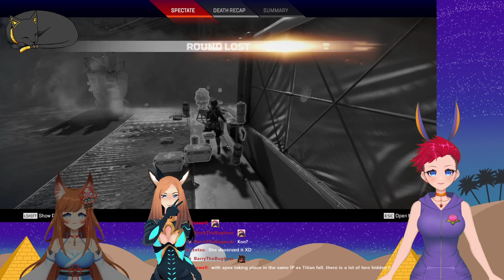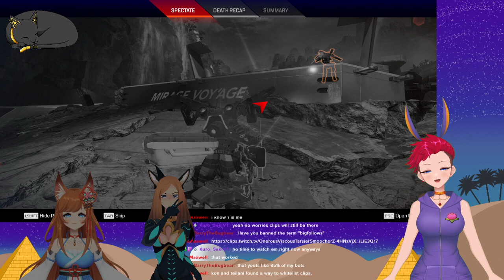【VTUBER】- Mozambique here! ╰(*°▽°*)╯